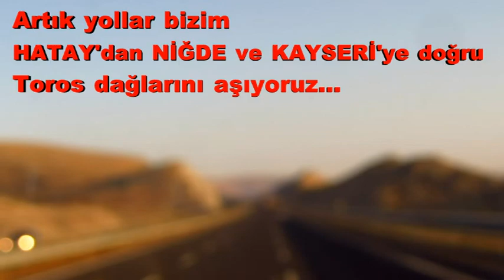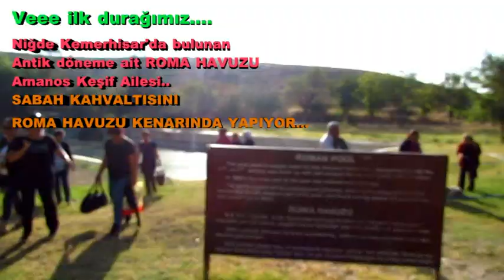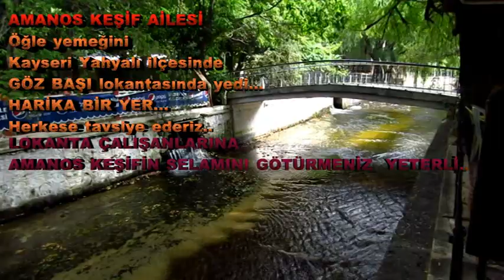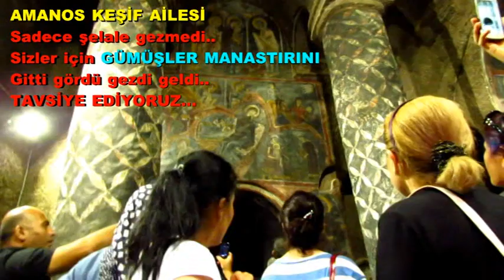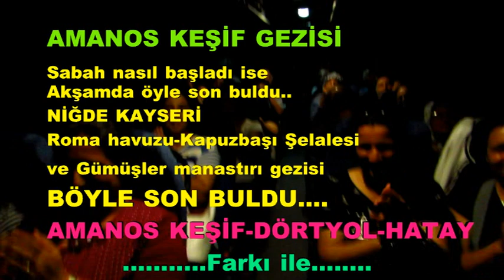KAPUZBAŞI ŞELALE GEZİSİ Amanos Keşif Dörtyol HATAY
KAPUZBAŞI ŞELALE GEZİSİ  ...   Dörtyol HATAY da faaliyet gösteren AMANOS KEŞİF isimli ekibimiz .. Zaman içinde  Türkiye nin doğal güzelliklerini görmek için tur ve geziler düzenlemektedir..Kayseri Yahyalı ilçesinde bulunan KAPUZBAŞI ŞELALESİ ve Niğde ili Gümüşler köyünde ki GÜMÜŞLER MANASTIRI ile Yine Niğde Kemerhisar ilçesinde bulunan ROMA HAVUZU gezisinden görüntüler...